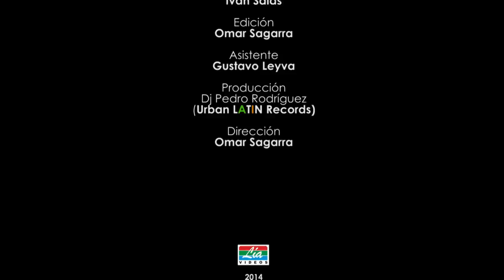How To Dance Reggaeton & Perreo! Class 2 Cuban Reggaeton Choreography!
How to TWERK? How to dance reggaeton! Learn how to TWERK and your first perreo moves. Professional reggaeton class, first steps! Reggaeton, Perreo Workout! Come se baile reggaeton y perreo? Clase de reggaeton y perreo.Fitness for weight loss! Clase de Baile, come se mueve la cintura.

URBAN LATIN & DANCE TV ► OFFICIAL LATIN VIDEO HIT MIX ! ► FULL STREAMING ► PROFESSIONAL DANCE CLASSES !

► Salsa, Bachata, Reggaeton, Kuduro, Urban Latin, Merengue, Mambo, Cubaton, Electro, House, Pop

Urban Latin/Dance Records, the sucessfull independent label a division of KIWI Distributions & Publishing GmbH. With more than 250 signed artists worldwide, one of the most powerfull independent LATIN label with more than 500'000 sold CDs and nearly 100 CD releases a year!  We have more than 20 years of music and distribution experience. URBAN LATIN/DANCE RECORDS has developed a music publishing and licensing platform to maximize the value of the copyrights. URBAN LATIN/DANCE RECORDS owns the worldwide licensing and publishing rights for most of the artists. URBAN LATIN/DANCE RECORDS offers licenses for compilations, commercial productions, films and television. URBAN LATIN/DANCE RECORDS gives a worldwide presence to  songs and uses the same high energy in a way that only independents can!
► Billboard End Year Charts 2013: Urban Latin Records is No.4 of the most important Latin Label !

► URBAN DANCE RECORDS most important artists:
Ark, Pitbull, Silver925, Kaira, Snoop Lion, Funkstar Deluxe Feat. Kim Wilde, Jessi Malay, Teodora Sima, Just Ivy Ft. Akon, Robert Reamzy, Sir Lewis and much more

Urban Latin/Dance Records has a special and strong network in music business. A lot of millions fans and followers in social networks, a big pool with more than 5000 Latin DJ worldwide, cooperation with a lot of radio music stations, CNN and MTV Latin in Miami. Urban Latin Records is very good conected with the Latin Fitness and Workout business with the most important companies. Beside that we are working very strong in cooperation with other Feat. Artists. In past with Juan Magan, Pitbull, J. Alvarez and others. (Perhaps very soon with artists like Don Omar, Romero Santos, Daddy Yankee or Prince Royce.)